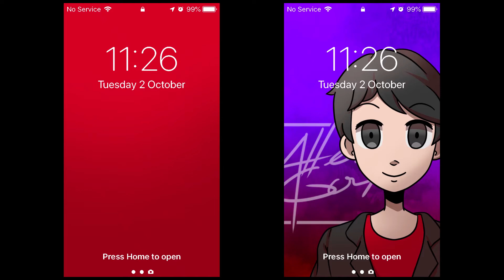Gameboys Animated Wallpaper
I decided to post some of my old animations here. So that it won't get lost in the void I call my twitter feed XD. I also provided a still image version sa mga di kaya mag video wallpaper~